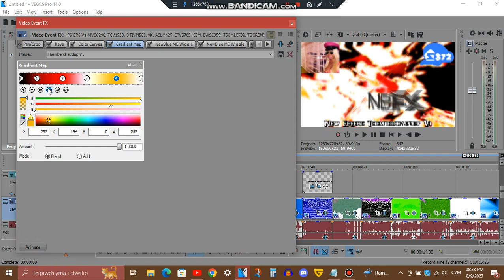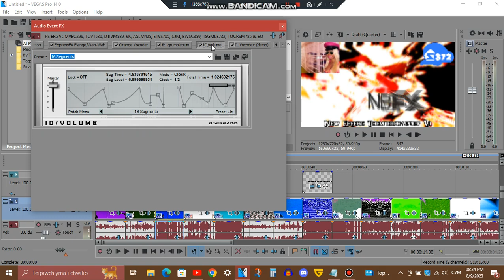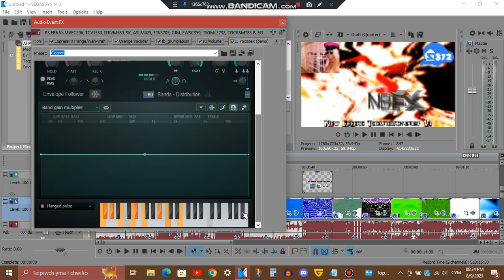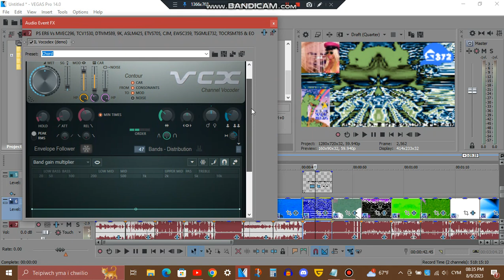Tutorial - Themberchaudup V1, TheRailwayDragonFlangedSawChorded, PuffTheMagicDragonFlangedSawChorded